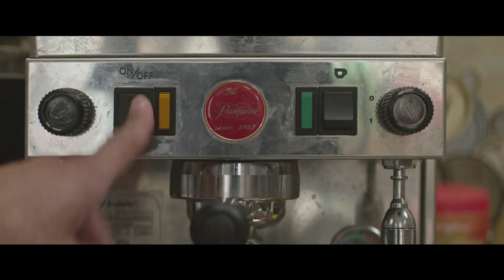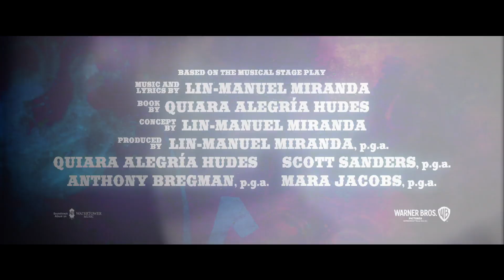IN THE HEIGHTS - Official Trailer (In Cinemas 25 June)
The creator of “Hamilton” and the director of “Crazy Rich Asians” invite you to the event of the summer, where the streets are made of music and little dreams become big... “In the Heights.”

“In the Heights” stars Anthony Ramos (“A Star is Born,” Broadway’s “Hamilton”), Corey Hawkins (“Straight Outta Compton,” “BlacKkKlansman”), singer/songwriter Leslie Grace, Melissa Barrera (TV’s “Vida”), Olga Merediz (Broadway’s “In the Heights”), Daphne Rubin-Vega (Broadway’s “Rent”), Gregory Diaz IV (Broadway’s “Matilda the Musical”), Stephanie Beatriz (TV’s “Brooklyn Nine-Nine”), Dascha Polanco (TV’s “Orange is the New Black”) and Jimmy Smits (the “Star Wars” films).

Chu is directing the film from a screenplay by Quiara Alegría Hudes; it is based on the musical stage play, with music and lyrics by Lin-Manuel Miranda, book by Quiara Alegría Hudes and concept by Miranda. “In the Heights” is produced by Miranda and Hudes, together with Scott Sanders, Anthony Bregman and Mara Jacobs. David Nicksay and Kevin McCormick served as executive producers.

Behind the camera, Chu is reuniting with his “Crazy Rich Asians” production designer, Nelson Coates, and editor, Myron Kerstein. He is also collaborating with director of photography Alice Brooks (TV’s “The Walking Dead”) and costume designer Mitchell Travers (“Eighth Grade”).  The choreography is by Christopher Scott, who previously teamed with Chu on the award-winning “The Legion of Extraordinary Dancers.”

“In the Heights” was filmed in New York, primarily on location in the dynamic community of Washington Heights.  Slated for release beginning 24 June, 2020, it will be distributed worldwide by Warner Bros. Pictures.